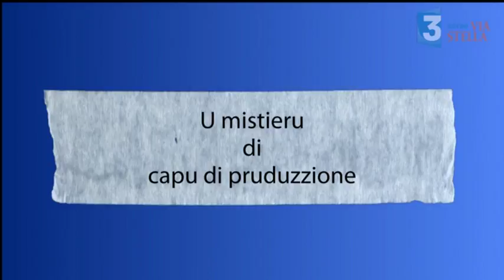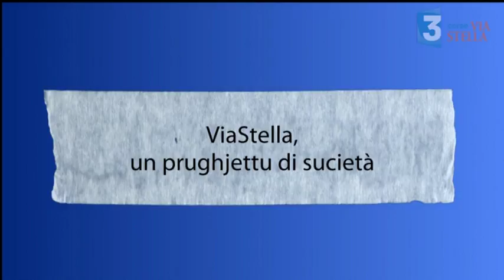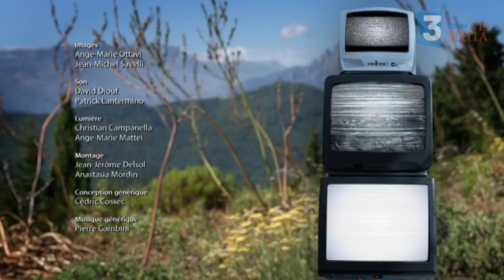Génération ViaStella avec Albinu Buteau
Avec Albinu Buteau responsable de production